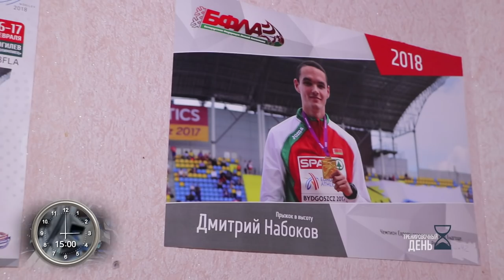Тренировочный день. Прыжки в высоту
Несмотря на молодость, своим трудом и характером они уже вошли в историю Белорусской легкой атлетики…
Рекордсмены Беларуси в прыжках в высоту – Дмитрий Набоков и Карина Демидик их тренировочный день, прямо сейчас…